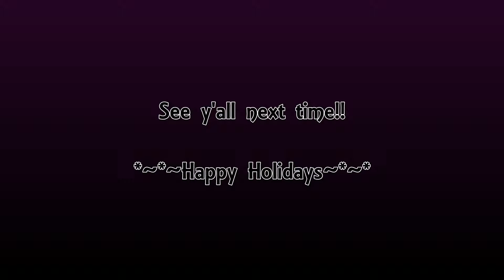Let's Play Undertale! Pt.16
***Cooking With a Killer Robot***
Also I frequent the stand of the weenie man!
Plus romance! Woo!!!